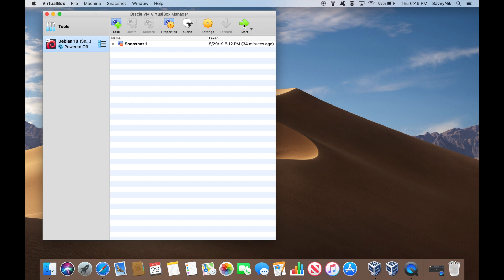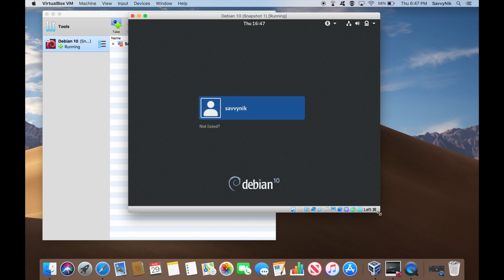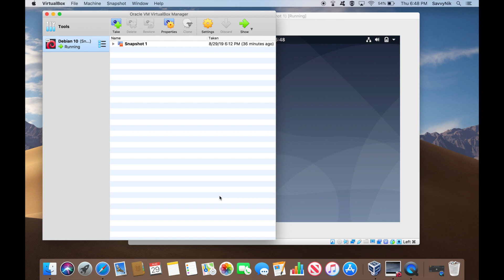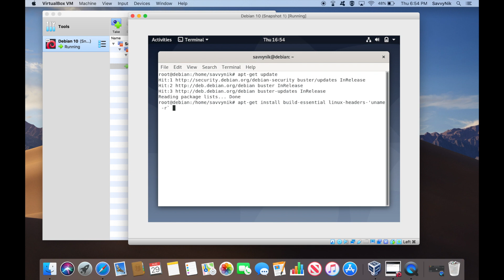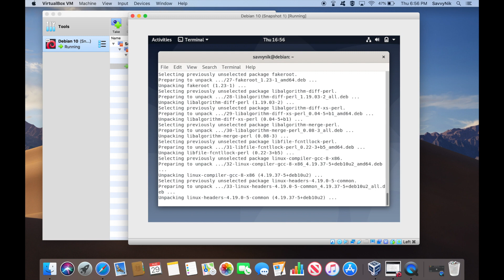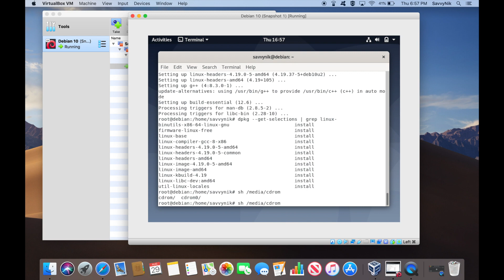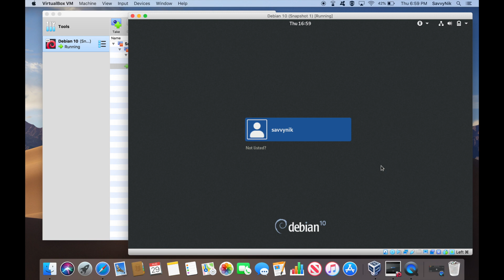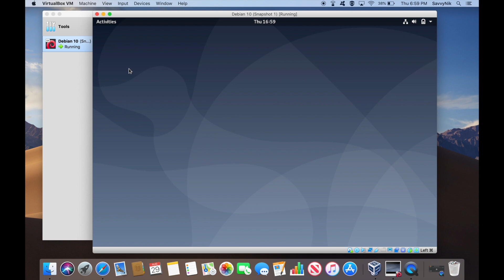VirtualBox Guest Additions for Debian 10 Buster (Linux Beginners Guide)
This tutorial is on how to install the VirtualBox Guest Additions for Debian 10 Buster on a virtual machine that has Debian 10 Buster installed on it.  Easily run through the steps required to successfully install VirtualBox Guest Additions for Debian 10 Buster.

1. Mount a the Guest Additions CD
2. Install any missing packages
3. Install the Guest Additions CD
4. Reboot